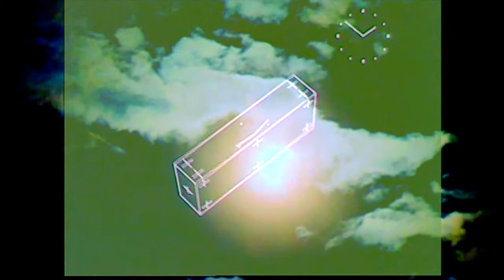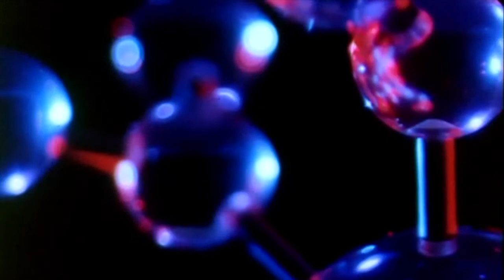Inferno by Embedded Figures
Film by Ducklingmonster.

'Inferno' written and performed by Embedded Figures.
Recorded at Phaedra Studios by Evelyn Ida Morris.
Mixed by Evelyn Ida Morris.
Mastered by Bevan Smith.

From INFERNO EP by Embedded Figures featuring remixes by Murdabike, Activities of Daily Living, Scraps, Dudley Benson, and Evelyn Ida Morris.